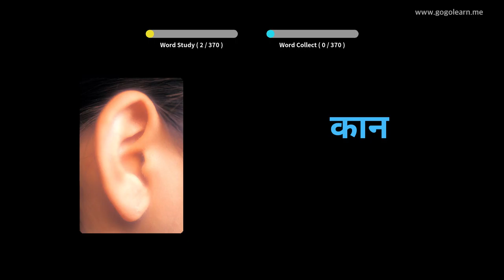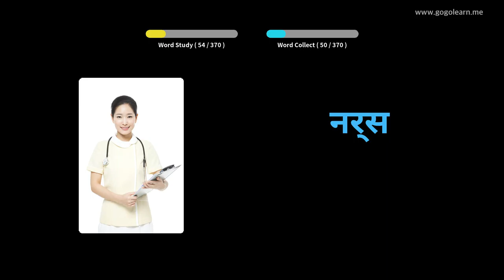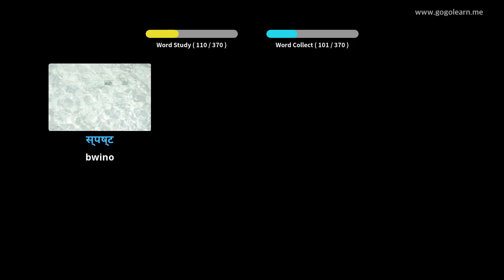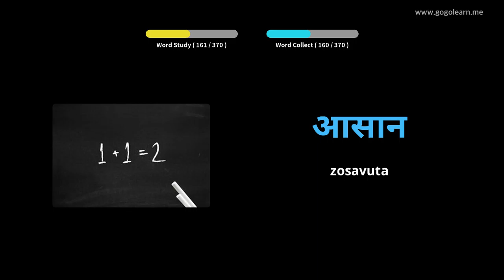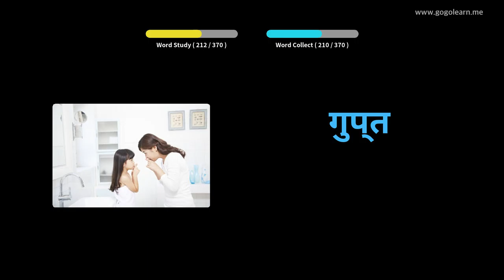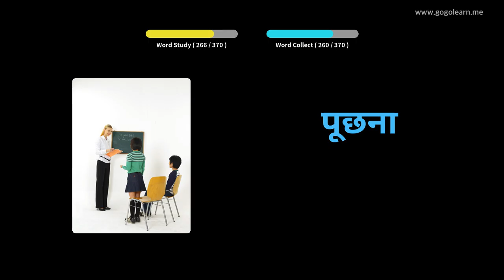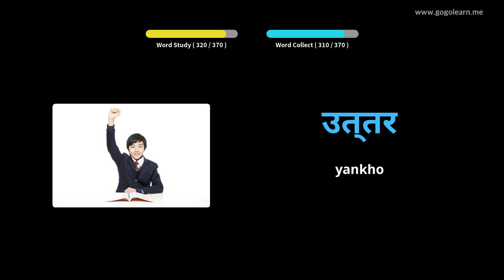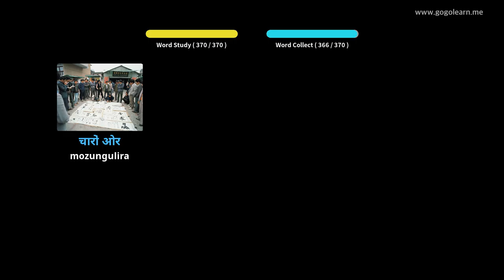Hindi Vocabulary Basic watoto | Golearn